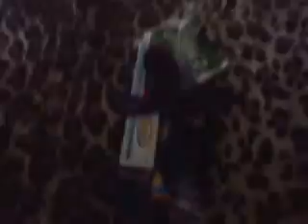yay i got my braces off top only though